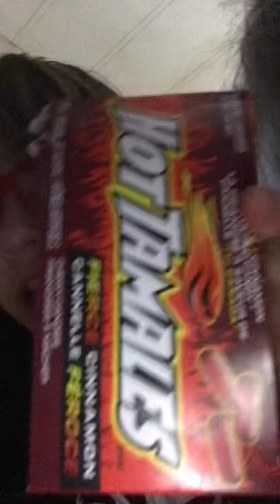Hot tamales 🫔 challenge